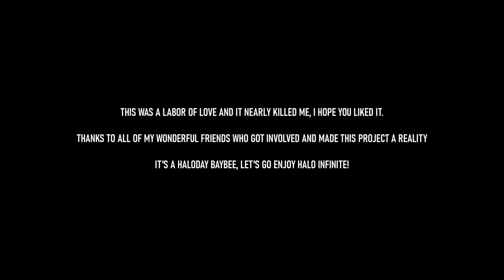HALODAY - Halo Infinite Lil Nas X Parody (Official Video)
IT'S A HALODAY!
Here's my Halo Infinite parody of Lil Nas X's Holiday. Happy 20th Anniversary Halo! Now let's all download and get ready to go.

Shoutout to my main man @BausJWetman for the INSANE feature on the track. Check this man out.

Lyrics:

Ayy, it’s a Halo Day
Was on the ghost town road now we out of the cold, yeah
Ayy, and on December 8th
I’ll be playing this game till the sun is a rising
It’s gonna blow me away

Ayy, you hyped as we are?
Zeta’s my new home, I'll send a postcard
Battlefield’s chalked and I don’t want a Vanguard
We got the biggest damn game frick a BR (I didn't mean that though, please still make one)
They wanna know if we’ll be lastin’
Haters talkin shit but game’s been gaining traction
You said Halo’s dead, nah just missing in action
GG, you know that Halo’s back, son (dun, dun, dun)

 (It ain't a Holiday)
and I can’t even close my eyes
and I can’t even stay away from the game that I play

Halo started this whole scene, on a ring in style
you thought we vanished but the banished brought us out of Cryo
Infinite on top of twitch, the biggest by a mile
Errybody's playing Halo, damn its been a while

Check the comp scene, got the biggest teams
Play a LAN with my friends on Christmas Eve
Got me to believe, like it’s Halo 3
20 years but we still rockin with the chief

said Halo’s dead, nah just missing in action

Uh, yeah we back in

Out of cryosleep, we active
Brand new game, new faction
Brand new goose, new traction
Game didn’t drop, it crashed in
Cashed out, microtransactions
I’ll never buy something out of that got-damn shop,

and I just got some racks in
Grip Tape wheels on my new razorback yeah,
filled up with the boys,  yeah I call that a tactic

Hit it from the back, bish I’m backsmackin’
I can’t even miss, I’m visibly in action
Spitting all these bars but I call it christmas wrappin’
Since 2010 they said we were a has been
Yeah I made a habit, of fricking on these bastuds
You should be embarrassed,
I guess your opinions is banished
Oh my god, UHHHHH

A Big MF Green Guy, No DOOM
Blue Haired Bitch gonna make me Coombaya
Respect to all the women worldwide
Numbers don’t lie yeah the numbers don’t lie YEAH

It’s gonna blow me away yeah

Not a holiday, it's a haloday (x4)
Yeah, oh yeah you know it's not a holiday it's a Haloday.